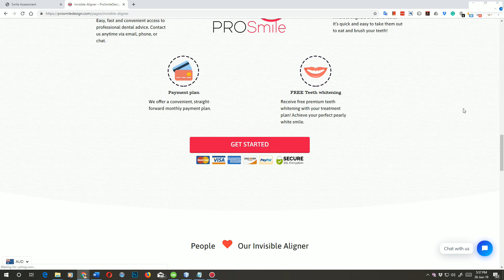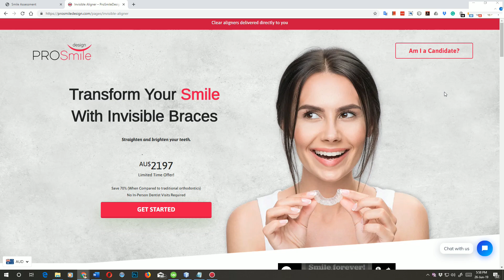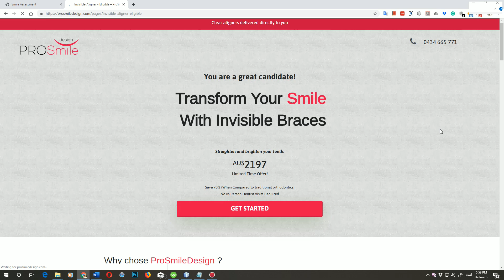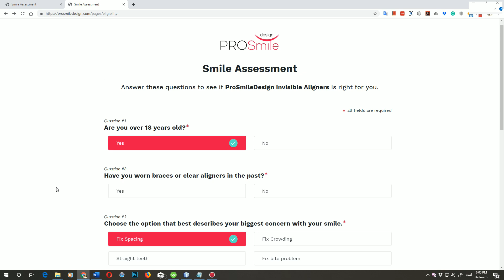Shopify Sales Page & Form Demo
Company: TechnoSway.com